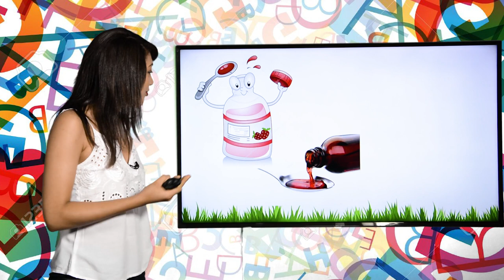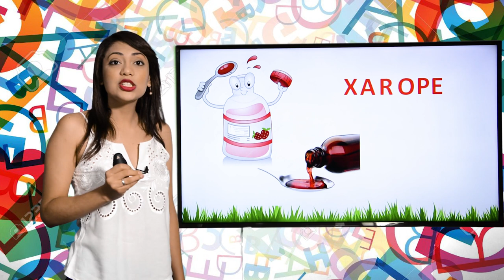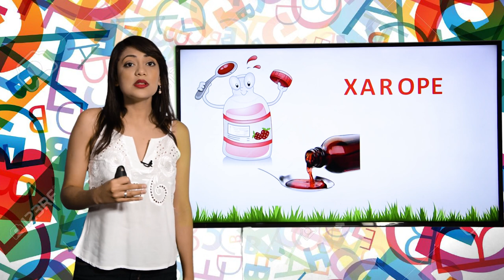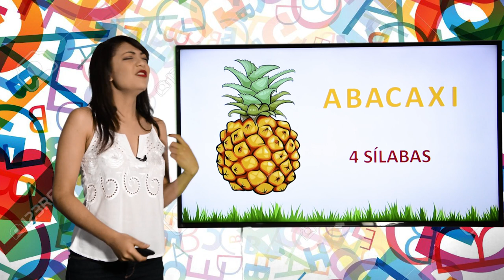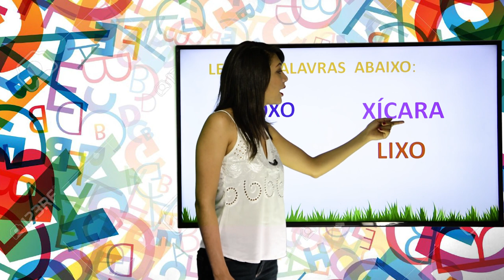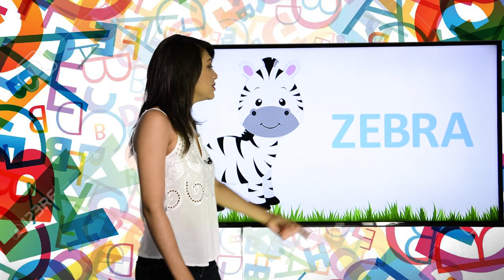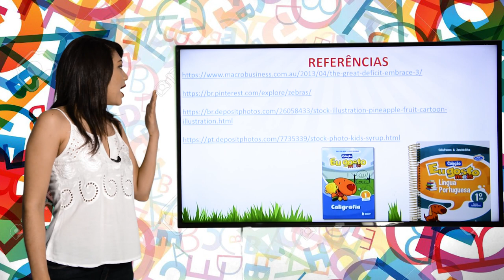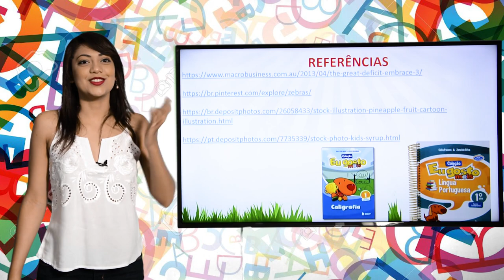1º ANO - II TRIMESTRE - PORTUGUÊS - AULA 9 - SÍLABAS COM X, COM Z E COM R